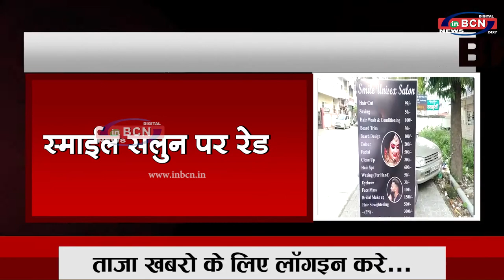ब्रेकिंग न्यूज़:- सामाजिक सुरक्षा विभाग की रेड | INBCN NEWS